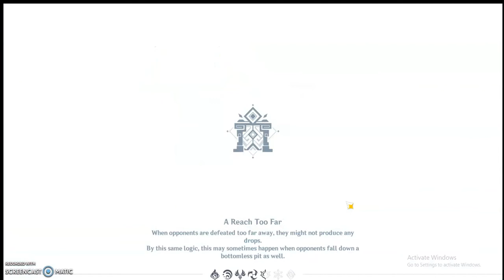Genshin Impact vlog #2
Here I wish for the newly released character! Hope you guys get her!